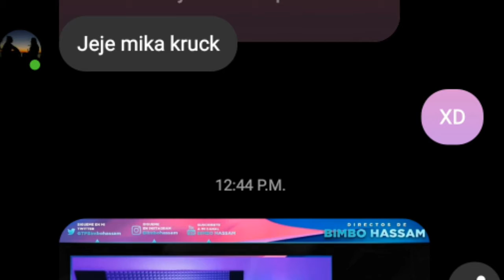¡AVISO IMPORTANTE!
Si quieres saber más del collab siguele bajando...

Más...

Un poquito más...

Ya ahi! :D
Bueno si le seguiste bajando es o por que eres un curios@ o por que estas interesad@
Esto sera haci...

Les dare su pagina de facebook
Si pueden dejan su like y su follow,yo se los agradeceria de todo kokoro u,w,u
Si dejan su follow comenten

Haras un video felicitandolo (ya sea con voz o sin voz)
Puede ser de gacha life

Si le pondras voz puedes ponerle tu foto de perfil de youbtube de fondo ^^

En el video lo felicitaran por su gran logro de llegar a los 1000 seguidores (el los llama Bimbollos XD)

Y ojo! Mencionen de que les pedi que hicieran el video xd

Ya se presentan y todo uwu

Me avisan cuando tengan el video
Yo estare al pendiente

Una vez que ya tengan el video lo subiran en modo "oculto"

Tendran...2 dias (empezando hoy xd)

Ya yo hare el resto

Mil gracias :3